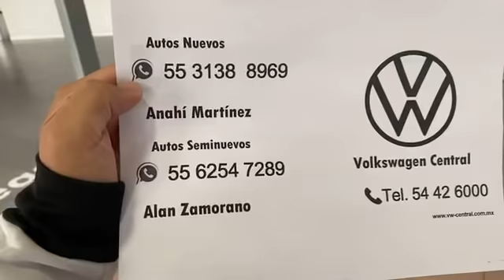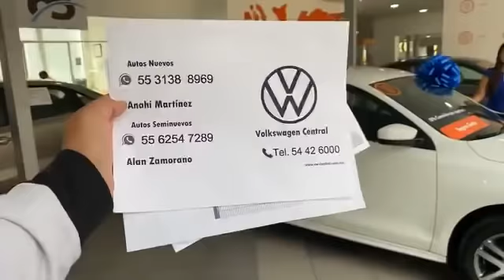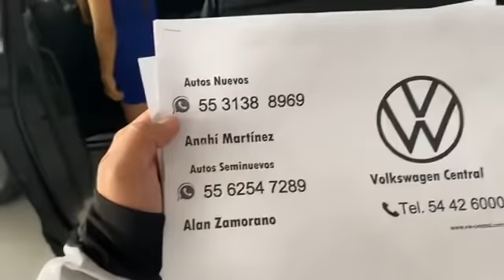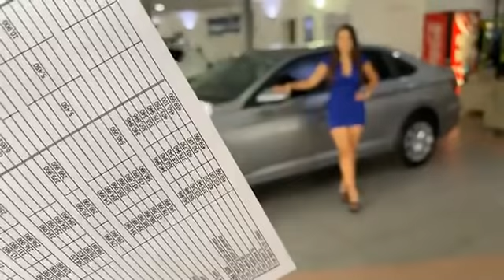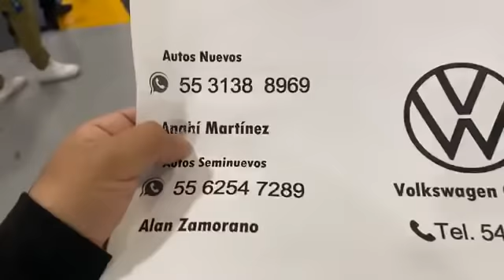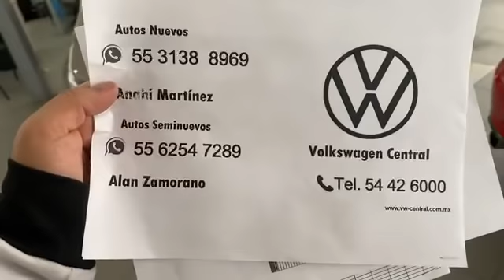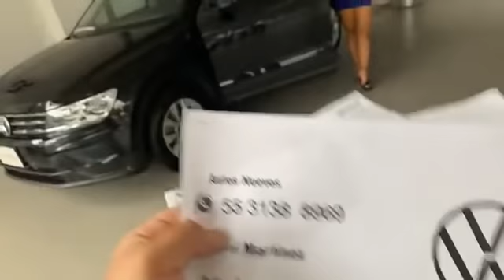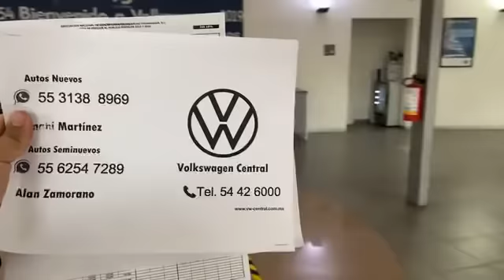Seminuevos y Nuevos VW central la primer agencia VW de Mexico